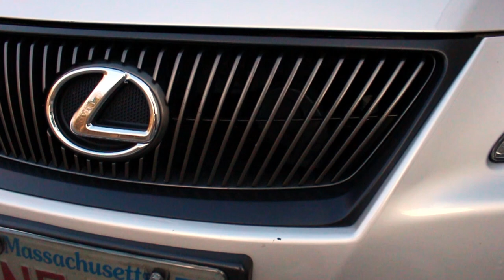CHROME DELETE- IS250 Chrome Grill Delete + Cold Start!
Hey everyone! Today I Plasti Dipped the chrome piece of my grille! Plus as requested a cold start of my exhaust (Tsudo + Res Delete). This Plasti Dip is temporary until I can afford to get it wrapped and also replace the OEM grille with the F-Sport Style mesh grille. Let me know what you think!